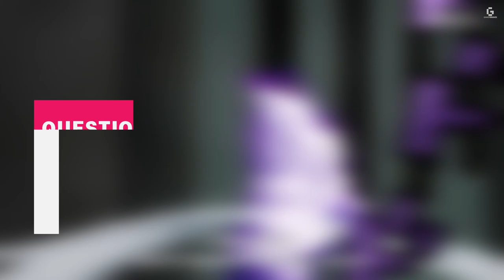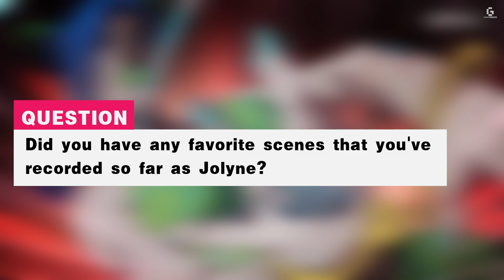Face To (Virtual) Face - Chatting JoJo With Ai Fairouz!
We caught up with voice of Jolyne Cujoh- Ai Fairouz- and chatted her road to becoming Jolyne in JoJo's Bizarre Adventure: Stone Ocean, now available on Netflix.